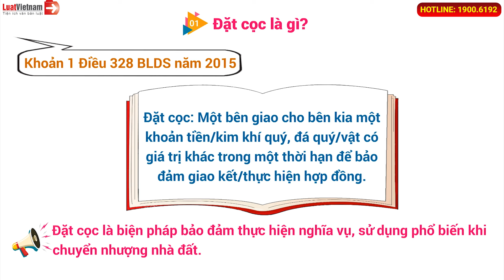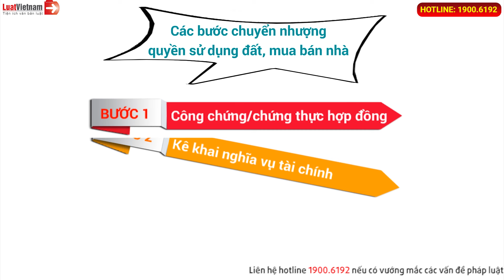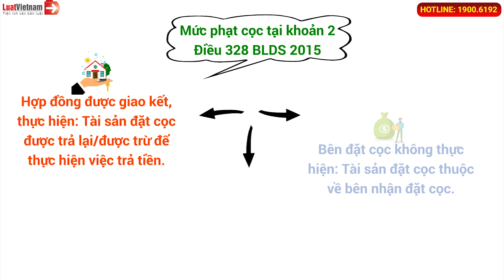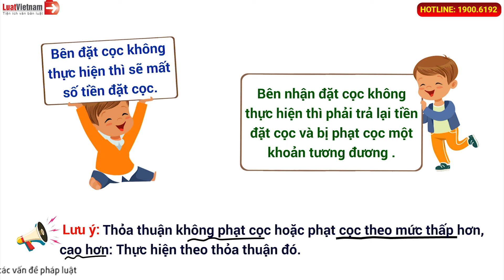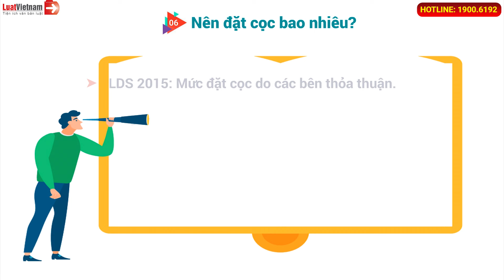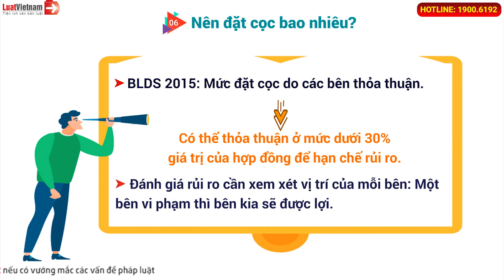Đặt Cọc Mua Nhà Đất - 6 Điều Phải Biết Khi Ký Hợp Đồng Đặt Cọc | LuatVietnam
Trước khi đặt cọc mua nhà đất các bên cần tìm hiểu kỹ thông tin về nhà đất và quy định về đặt cọc, nhất là quy định về mức phạt cọc nếu một trong các bên từ chối giao kết, thực hiện hợp đồng. Sau đây LuatVietnam sẽ điểm qua một số điểm cần lưu ý khi ký hợp đồng đặt cọc mua nhà đất. Hãy cùng theo dõi trong video dưới đây!
Đọc thêm:
- Những điều cần biết khi ký hợp đồng đặt cọc: